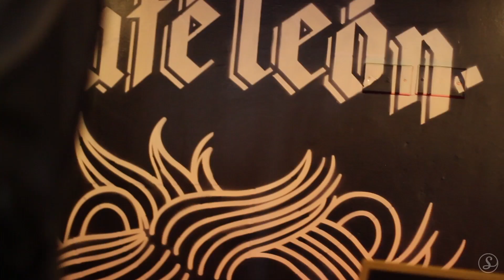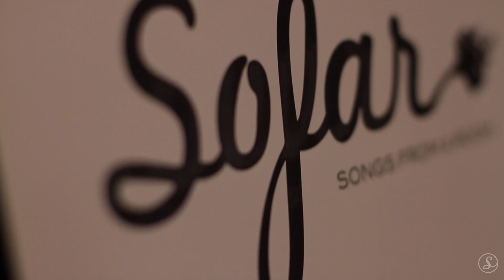Lucio Feuillet - Nuevos Vientos | Sofar Bogota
Filmed by:
David Tuta (Camera)
Alejandro Chaparro (Camera)
David Chebair (Camera)
Jose Guiot (Camera)
Quimbaya Media

Edited by:
Quimbaya Media

Audio by:
Sebastián Torres - Quimbaya Media

Additional Credits:
Grabado en Café León

This song was recorded in our last gig one month before pandemics, so, it's important to remember the time when we're all together enjoying music as we are doing now. We're back to share, enjoy and hug each other. Nuevos Vientos by Lucio Feuillet is a song to remember that things change and it's important to live here and now, enjoying people around us as well as every single moment in our lives.